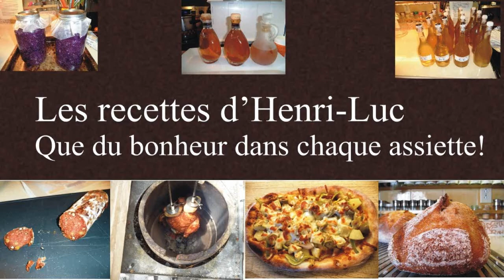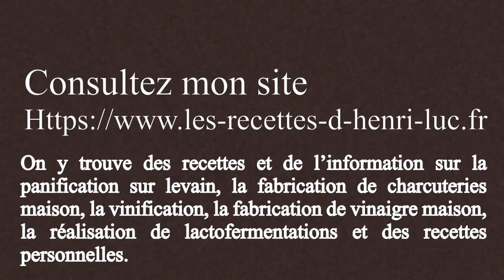Authentic and Traditional Indian Samosas - Shaping & Cooking / Mise en forme et cuisson des samosas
Voici le lien vers la liste des ingrédients et la recette complète / Here is the link to the list of ingredients and the complete recipe